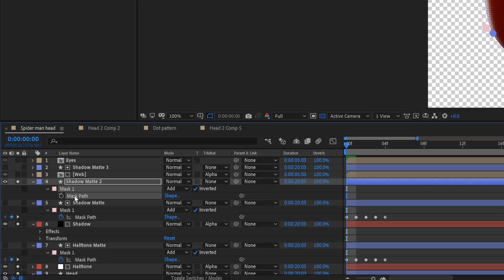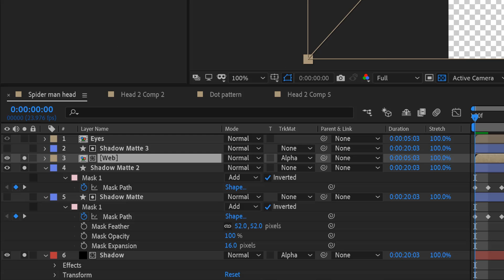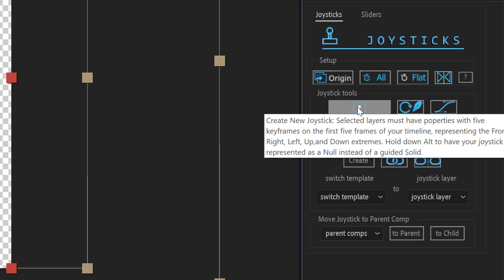Joysticks n' Sliders SPIDER-MAN head rig for beginners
In this video, we rig up our illustration to a joystick so it can easily be animated. Joysticks n' sliders is one of my favorite scripts for character animation. You can get a trial version at Aescripts.com and try it out for yourself.

Like my music? I use soundstripe.com! It's incredibly affordable and it has lots of good music to pick from. Here is a link for the songs I use

You can see what my current projects are on my Instagram